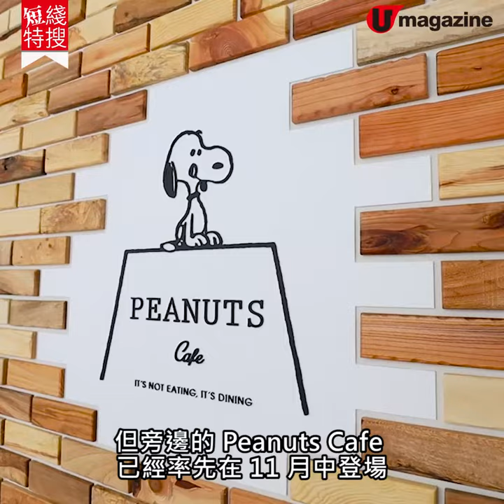【東京自由行】東京Peanuts Cafe開幕 精選Snoopy Picnic美食、精品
各位 Snoopy fans 係咪等東京 Snoopy Museum 開幕等得好心急呢？Museum 隔離嘅 Peanuts Cafe 率先開幕，有好多 Picnic 風美食同精品，帶埋去隔離公園野餐好啱 feel 啊～

【info】
PEANUTS Cafe SNOOPY MUSEUM TOKYO
地址：日本東京都町田市鶴間 3-1-1 南町田 Granberry Park，Park Life 棟
營業時間：10am - 10pm
交通：東急田園都市綫南町田 Granberry Park 站

全方位緊貼《U Magazine》社交平台